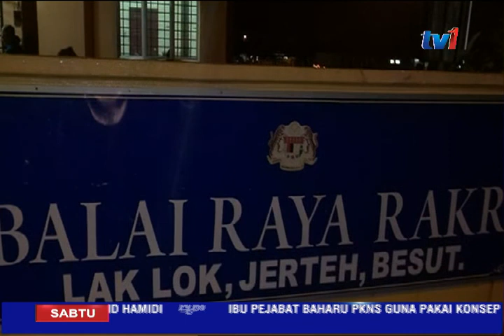BANJIR DI KELANTAN DAN T’GANU - HAMPIR 5 RIBU PENDUDUK TERJEJAS [21 JAN 2017]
I. Kelantan. Penduduk terjejas kini meningkat kepada 3,232 orang melibatkan 866 keluarga berbanding 527 orang daripada 207 keluarga malam tadi.

II.  Terengganu...Penduduk terjejas banjir  terus meningkat kepada 1,432 orang setakat pukul 9 pagi  berbanding hanya 194 orang malam tadi.